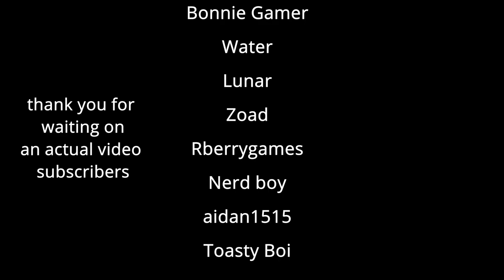The Murder Party is in Place! - Rec Room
Welcome to Rec Room, the virtual reality social club where you play active games with friends from all around the world. Customize your appearance, then party up to play multiplayer games like Paintball, 3D Charades, Disc Golf, and even four player co-op adventures! Or just hang out in The Lounge (free membership required).

Various of Artists.